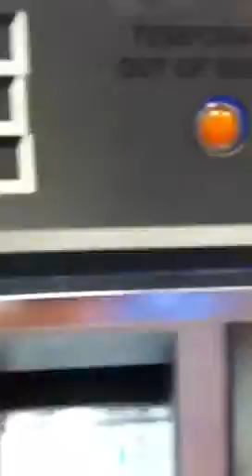Mall p.3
Sieidjxnd